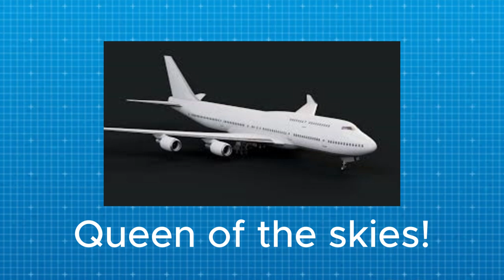Boeing 747, เครื่องบินสุดหรูที่ใครๆก็อยากบิน หยุดผลิตแล้ว !?